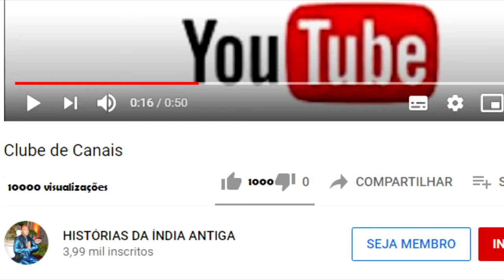TULSI DAS QUERIA VER RAMA EM JAGANNATHA